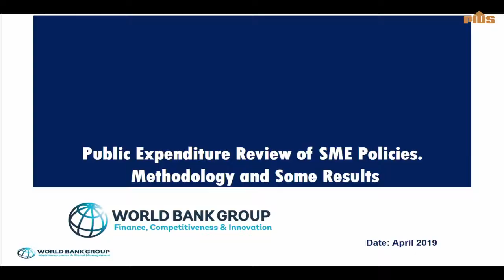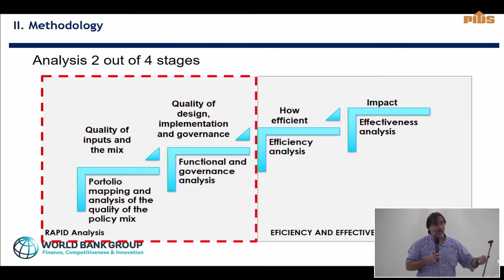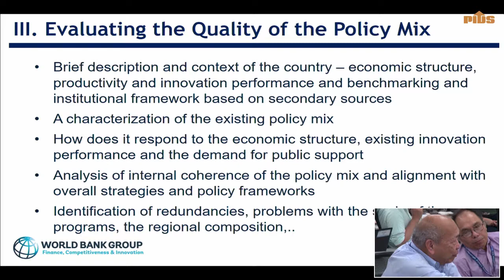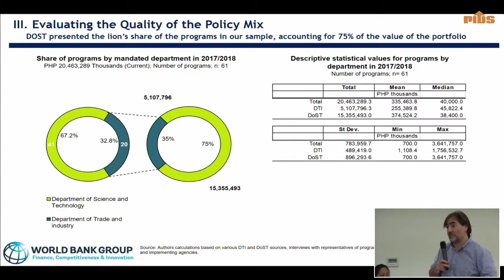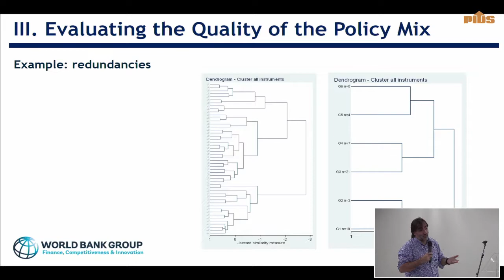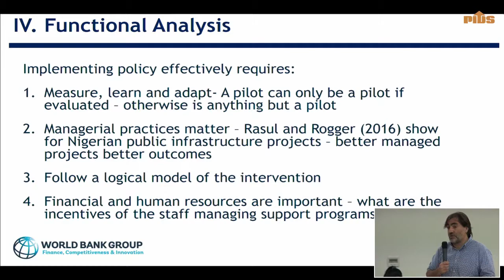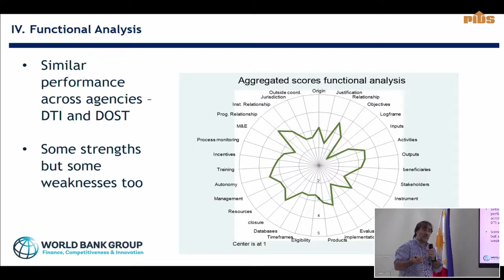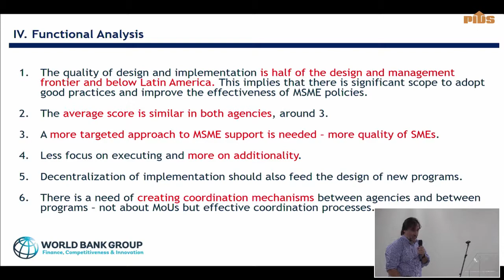Public Seminar on the Presentation of the 2019 Philippine Innovation Public Expenditure Review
Dr. Xavier Cirera, senior economist in the Trade and Competitiveness Global Practice at the World Bank, presents the Philippine Innovation Public Expenditure Review. The World Bank conducts the Public Expenditure Review of Innovation Policy (PER) on science, technology, and innovation to help countries improve their policymaking and budgeting on these areas.

Chapters:
00:00:22 Opening Remarks by Dr. Celia Reyes, PIDS President
00:05:13 "Public Expenditure Review of SME Policies: Methodology and Some Results" by Dr. Xavier Cirera (Senior Economist, Trade and Competitiveness Global Practice, World Bank)
01:12:19 Open Forum
01:53:14 Closing